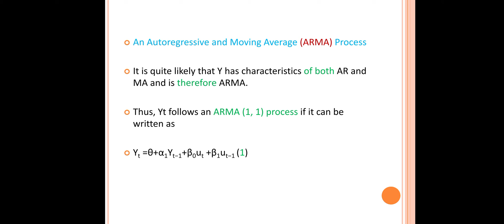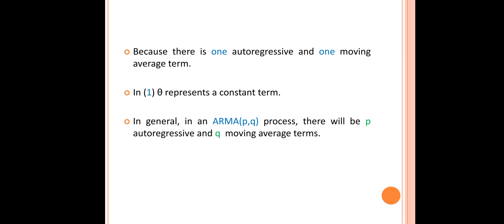ARMA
Auto Regressive and Moving Average Model